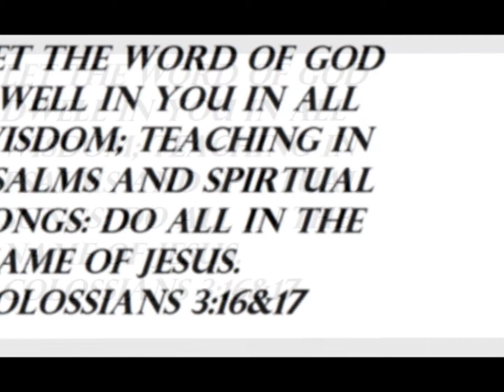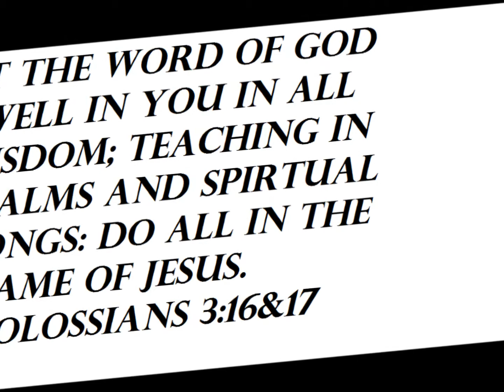41: God U Pick em and I'll Get em!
A political song